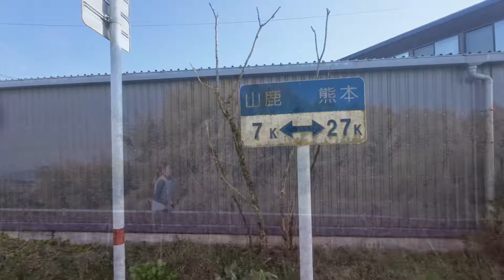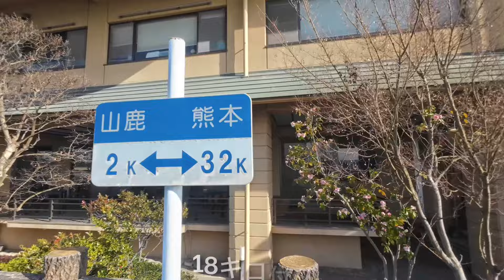【ランニング】20キロラントレ！ゆうかファミリーロード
2024/2/18
ブログ